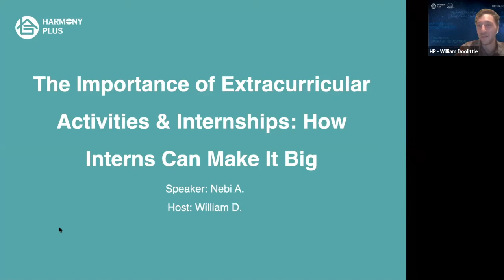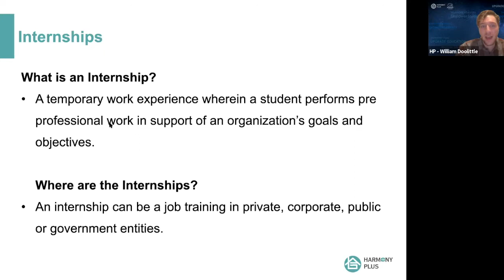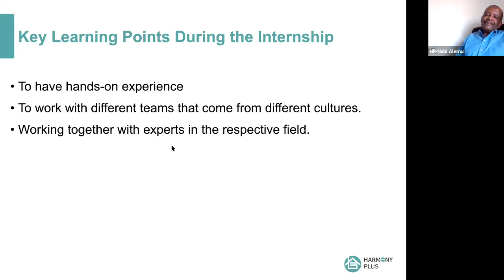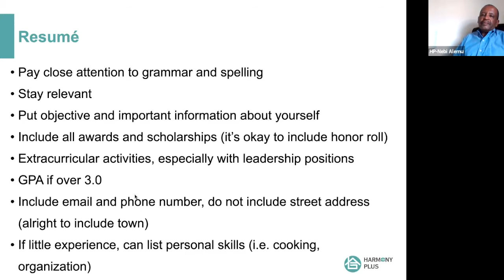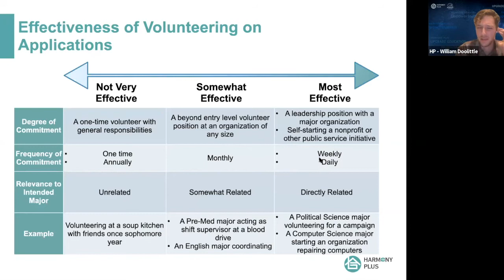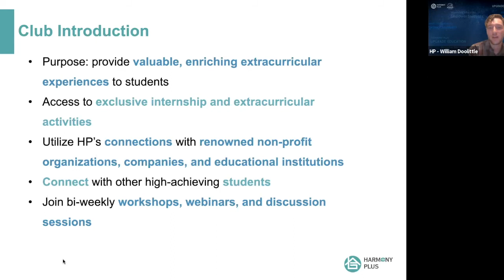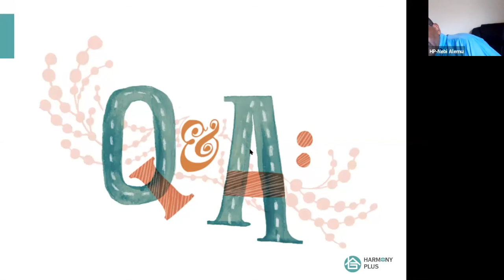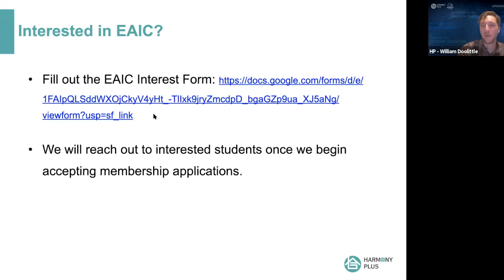Talk Show 235 | The importance of extracurricular activities & internships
What do colleges want in an applicant? Besides their academic achievement, colleges want to see students who stretch themselves beyond the limits of the classroom. That's why challenging extracurricular activities, volunteer projects, and internship experiences can make a candidate stand out from the crowd. Here at Harmony Plus, we have abundant resources and programs that can make students' backgrounds exceptional. For one, Harmony Plus is certified to award the President's Volunteer Service Award to students who have done exceptional volunteer work. In addition to that, our Strategic Partnership Director, Nebi, has close connections with non-profits and political organizations in the Bay Area, which brings exclusive internship opportunities for high schoolers.

如何寻找具有挑战的课外活动、志愿者项目和有独特的实习经历，让自己经受锻炼，脱颖而出？这是众多学生关心的问题。Harmony Plus即将成立课外活动俱乐部EAIC，依托顶级的师资，广泛的社会链接，丰富的项目资源诚意为学生们的升学提供良机！
Harmony Plus 战略发展部主任Mr. Nebi A 为大家带来讲座《选好义工和实习， 增强你的竞争力》。 Mr. Nebi 是全美有色人种协进会NAACP-SAN JOSE董事，斯坦福SEED前咨询顾问，他将亲临指导EAIC俱乐部的活动，为学生参与社会活动和社区活动提供重要建议。